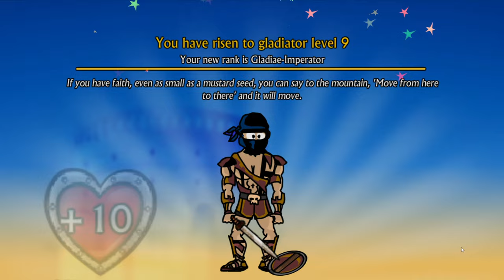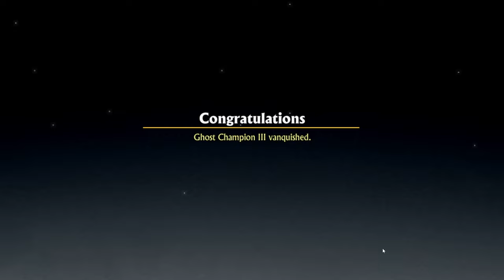Swords and Sandals 2 Redux | 4k/60fps | Full Game Walkthrough Gameplay No Commentary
Swords and Sandals Gladiator, are you ready to unleash hell in the arena?

The world's favourite gladiator game has returned, bigger and more action packed than ever. Swords and Sandals 2: Emperor's Reign returns, remastered with all new graphics, music and powerful new skills and Arena Champions.

Enter the Arena of Doomtrek and do battle with the best gladiators in the realm. Game features:

* Fast turn based tactical combat with over 30 different battle skills to learn.
* Wizard or Warrior? Create and level up your gladiator, learning devastating attacks in the process.
* Wield over 200 different weapons and armour pieces on your journey to greatness.
* 20 Arena Champions both classic and new to fight against, including the formidable Pharaoh King, the
classic Swords and Sandals boss John the Butcher and the exciting pro wrestler Ultra Flavius!
* 6 Arenas to do battle in from the underground Battle Pits to the heights of the Emperor's Palace.